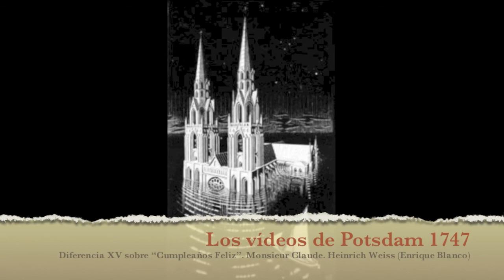Diferencia XV sobre "Cumpleaños Feliz). Monsieur Claude. Heinrich Weiss (Enrique Blanco)